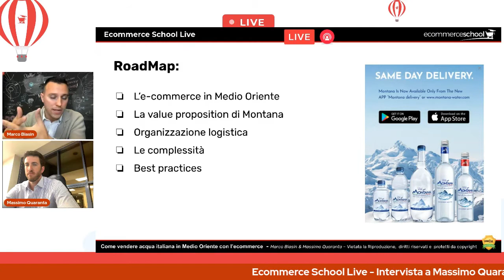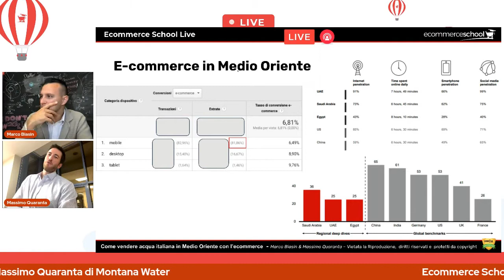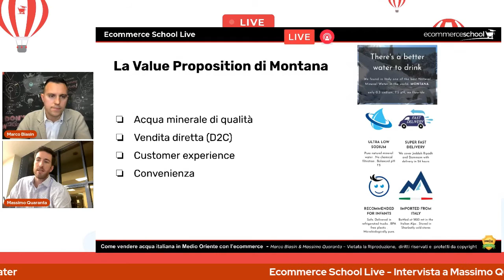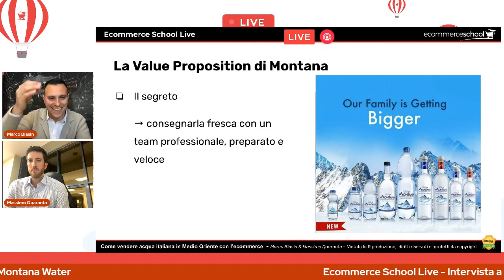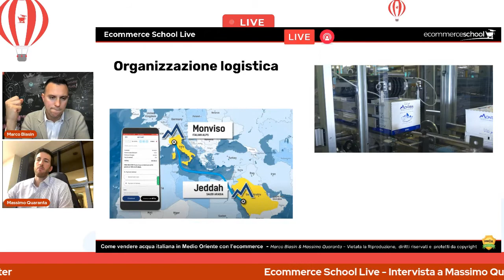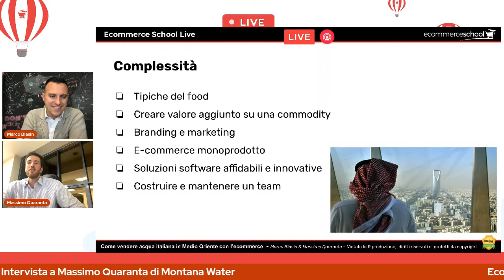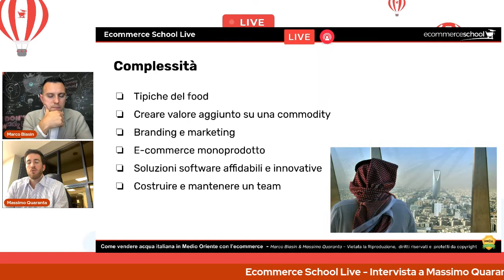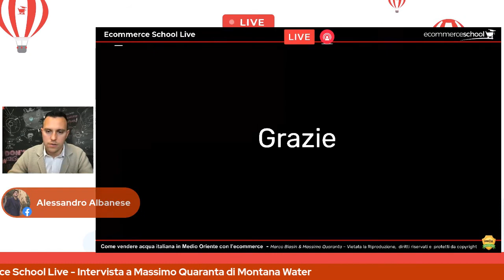Come vendere Acqua Italiana in Medio Oriente con l'Ecommerce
Come vendere Acqua Italiana in Medio Oriente con l'Ecommerce - con Massimo Quaranta
Francesco Chiappini ha 20 anni di esperienza diretta nel settore ecommerce con ecommerce proprietari ed avendo seguito i principali ecommerce di successo  in Italia, sia PMI e Brand come Efarma, Motoabbigliamento, Moschino e molti altri.

Ecommerce 360° è il format di formazione ed aggiornamento di Francesco Chiappini, Imprenditore Ecommerce e Fondatore di Ecommerce School